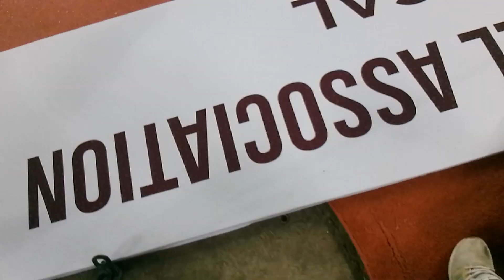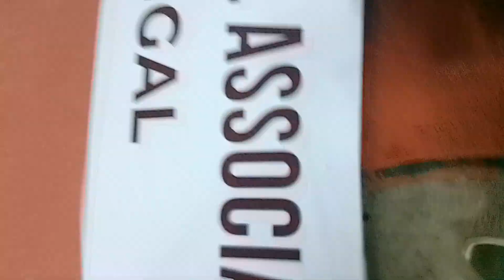Indian Football Team Training Full Video ahead of India vs Kuwait in the FIFA World Cup Qualifiers